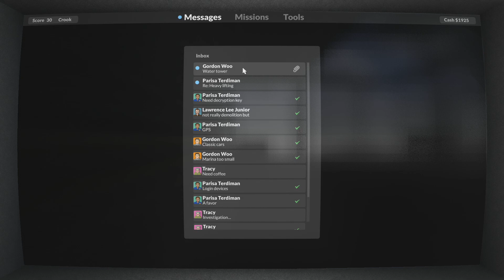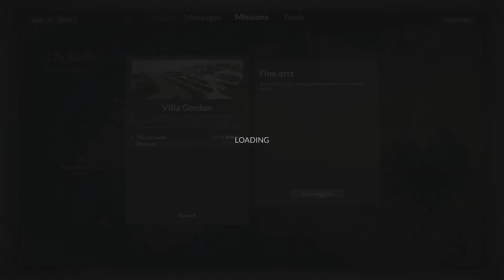Teardown 🔨 #06 Kürzung des Backsteinturms und Planung eines Kunstraubs [Deutsch|German] [Let's Play]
Ein Teardown Lets Play deutsch von xC00K1E.

Viel Spaß mit dieser Folge zu Teardown!

Beschreibung von Teardown:

Bereiten Sie den perfekten Überfall in dieser simulierten und vollständig zerstörbaren Voxelwelt vor. Reiße Verantwortungshandschuhe oder Sprengstoff ein, um Abkürzungen zu erschaffen. Stapeln Sie Objekte, um höher zu gelangen. Nutzen Sie die Umgebung zu Ihrem Vorteil auf die kreativste Art und Weise, die Sie sich vorstellen können.

Titel: Teardown
Entwickler:  Tuxedo Labs
Publisher: Tuxedo Labs
Release: 29. Oktober 2020
Plattform: PC